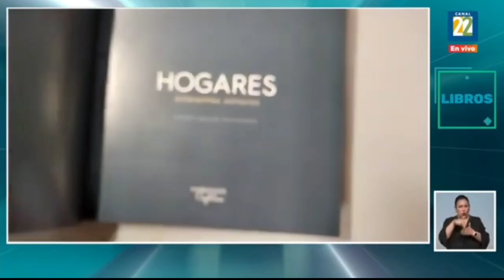Entrevista con Mariangel Coghlan por el libro Hogares ambientes sonoros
Información transmitida el martes 7 de mayo del 2024 en Noticias22 por Canal 22